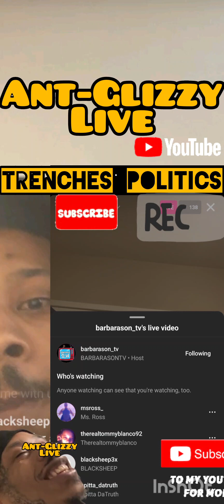Ant-Glizzy Says Kray Just wants to be my Protege, Everything I Did He's doing It Now like It's 2019🪣